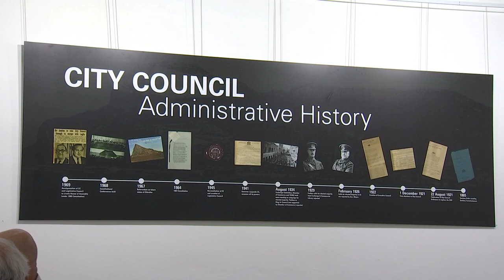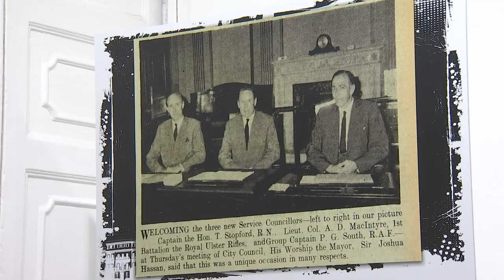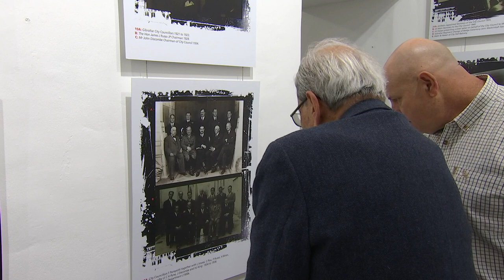Last Town Clerk of the City Council Reggie Norton presented with memento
The last Town Clerk of the City Council has been presented with a memento of his time in office by the Deputy Chief Minister.

88-year-old Reggie Norton served as Town Clerk from 1962 until 1969.

Joseph Garcia paid tribute to Mr Norton’s work, saying it was very fitting that the presentation coincided with the exhibition marking 100 years of the establishment of the City Council.

Mr Norton worked closely with the then Mayor Sir Joshua Hassan, and the presentation was of a framed picture of the two of them in the Council Chamber.

After the City Council's merger, Mr Norton agreed to establish a Development and Planning Department. He subsequently left Gibraltar to work for Oxfam. He is presently in Gibraltar with Mrs Norton visiting his family who joined him at the presentation.

Jonathan Scott spoke to the former Town Clerk at the City Hall.